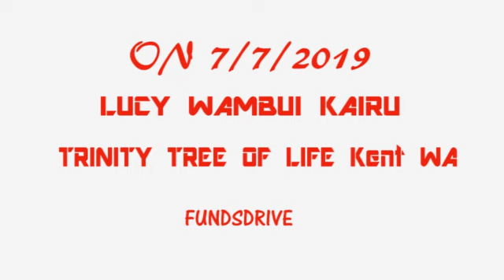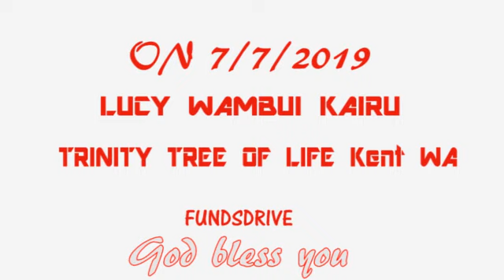Ukai tucokie mwihoko wa Lucy Kairu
Video from Benson Kiarie